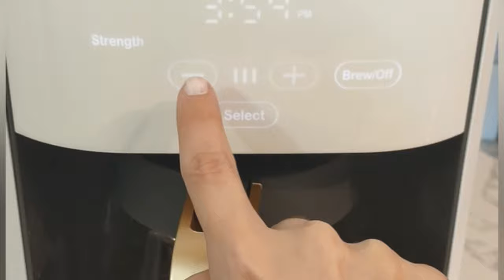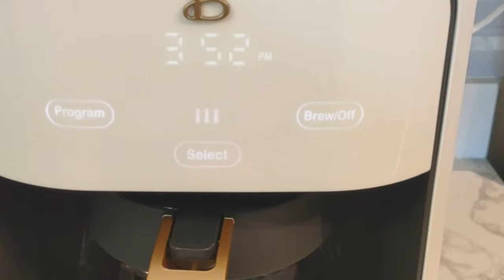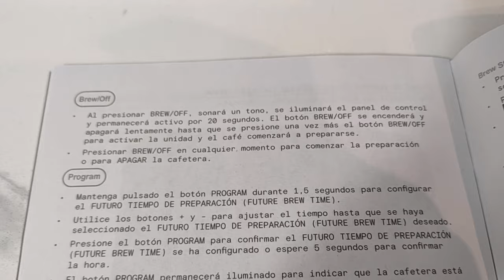Drew Barrymore Nueva Cafetera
Bienvenidos a un nuevo video vlog!

Yo aquí enamorada de mi nueva cafetera diseñada por la actriz Drew Barrymore!

Está a la venta en Walmart!

Gracias por todo el cariño!
La Hija del Universo
Xoxo